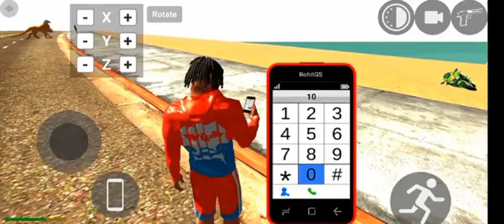Crocodile Ka Code Kya hai ? | Indian bike driving 3d | Indian bikes driving 3d Tractor cheat code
video queries -

3d game indian bike
bike numbers
bike numbers
gta 5
V
number bike
techno blaze
techno
gameplay
legend Gamer
Indian bike 3d
legend gaming
igs gamer
indian bike
indian bike 3d
igs gaming